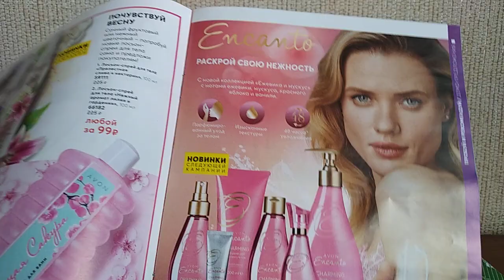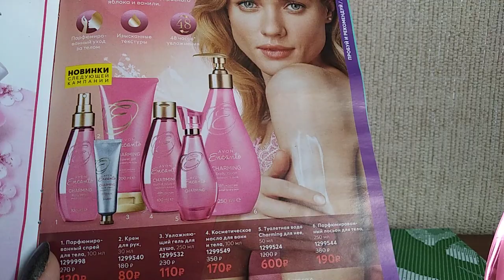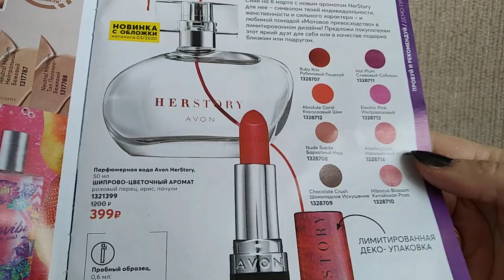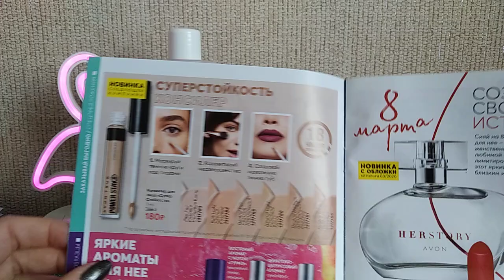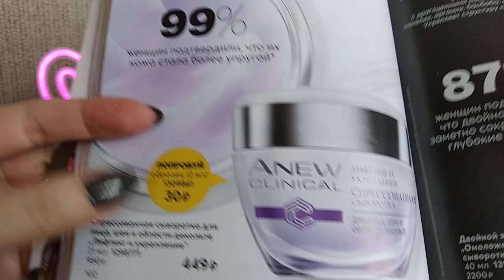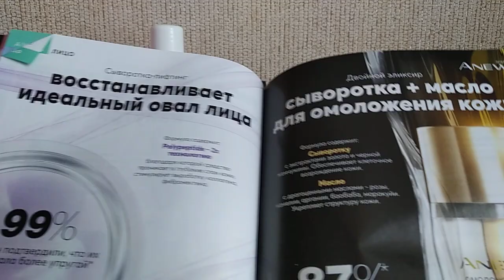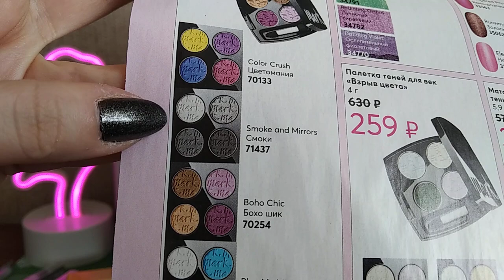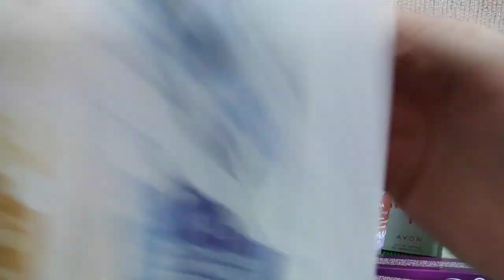Заказ AVON 2/2020 НОВИНКИ